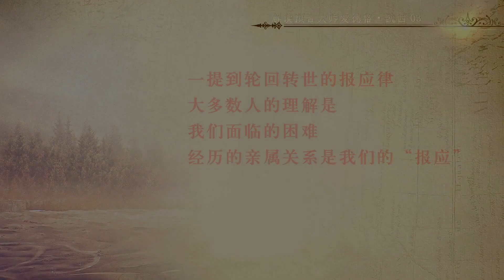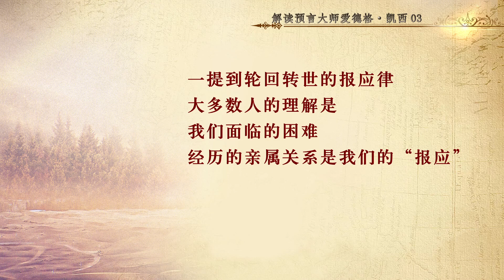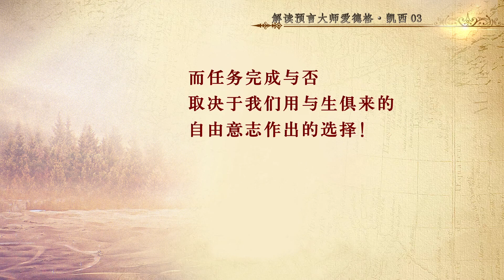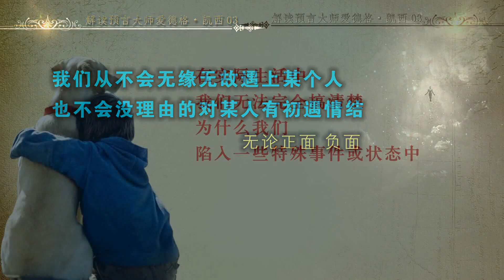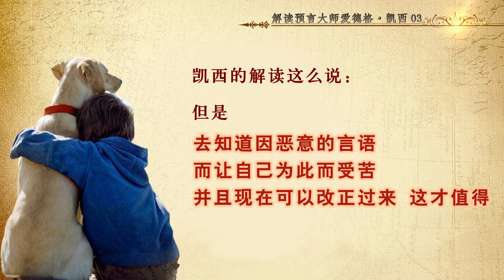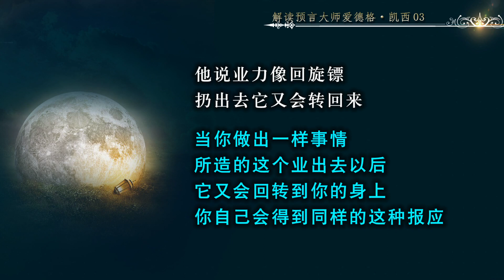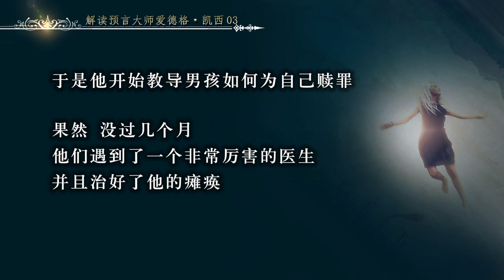解读睡梦先知3 20220916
睡梦先知-解读预言大师爱德格．凯西